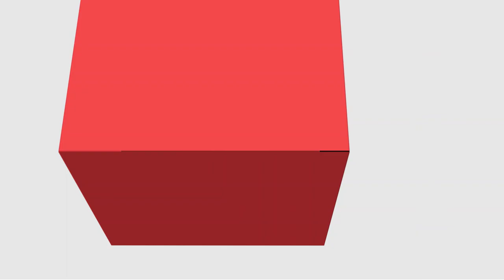[ADMP] - Administração de Recursos Materiais e Patrimoniais - Unidade I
Administração de Recursos Materiais e Patrimoniais com o professor Ari Schwans o curso de Administração Pública - EaD da Universidade Estadual do a Centro Oeste do Paraná.
Apresentação